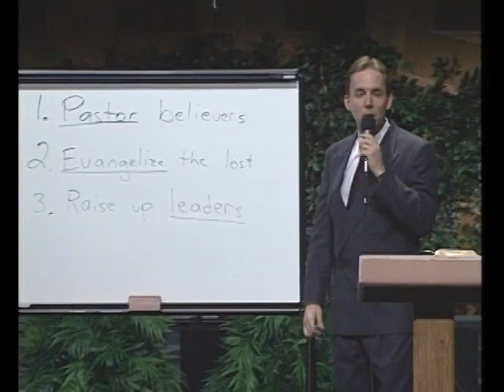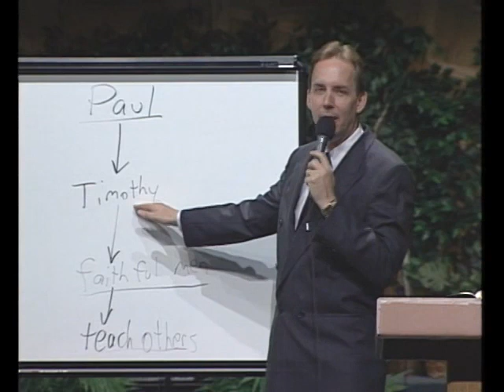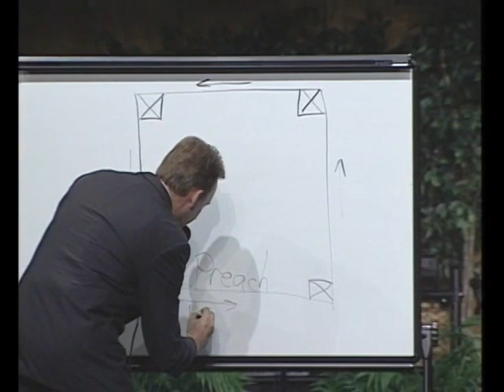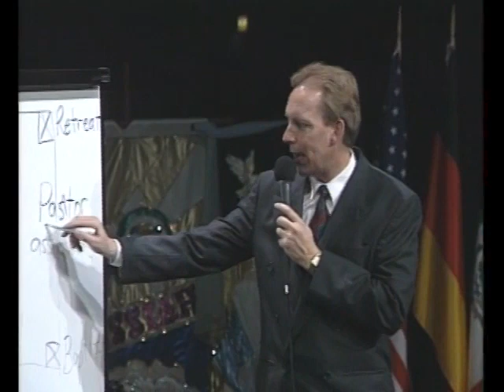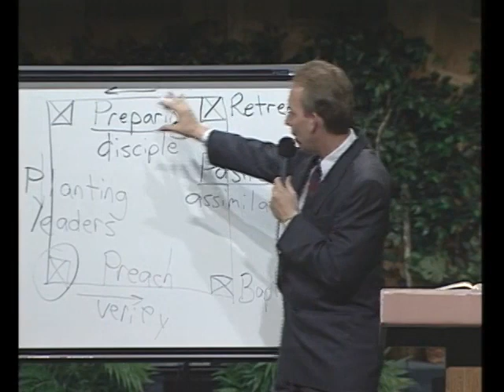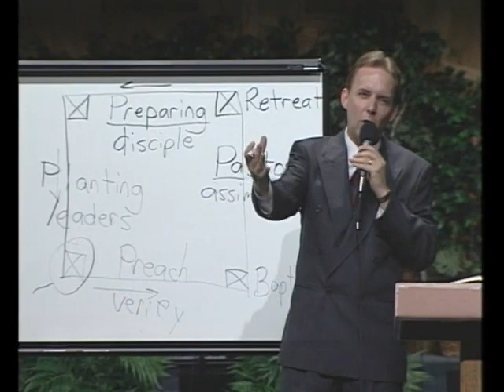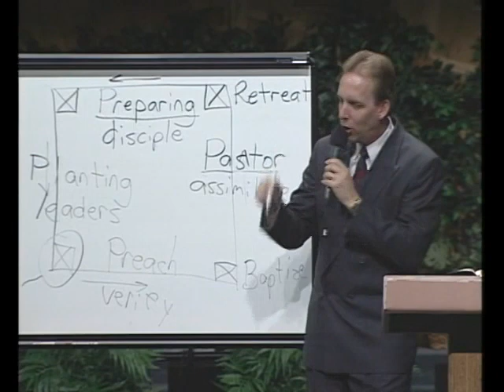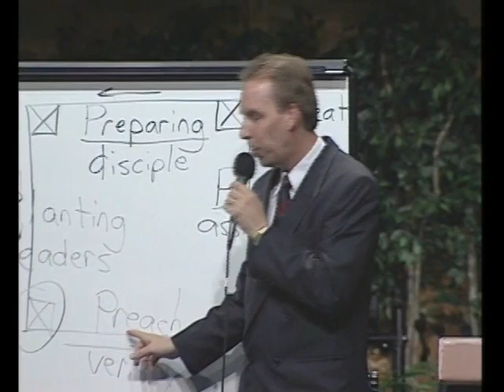ML 6 Les Groupes Cellulaires C3